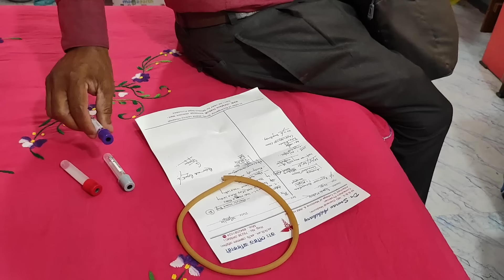কি এমন হলো আমাদের যে শাশুড়ি বৌমা দুজনকেই টেস্ট করাতে হলো😭